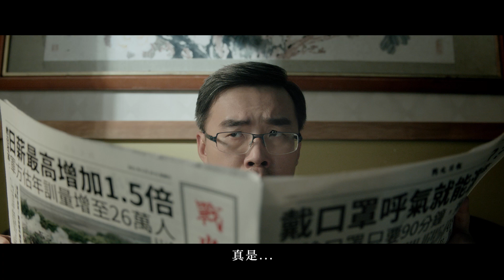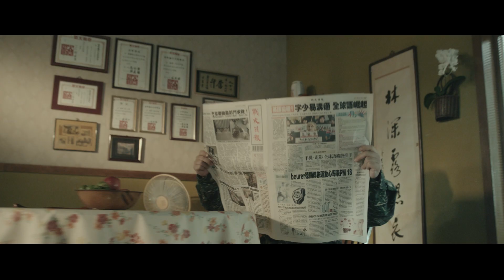《戰火勛章》三合一 完整版_3X30’CF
導演：程偉豪
腳本：菜    頭
製片：楊旭奮
執行製片：黃永瑜

攝影：傅士英
攝大助：簡金湖

美術：陳若宇
執行美術：湯麗貞、陳品劭
燈光：嘴哥
燈大助：郭冠均
造型：Emma＆Zoey
化妝：呂依珊
髮型：呂怡玫
選角：格格
收音：猴子電
剪接：張凱筑
聲音：小眼（搶眼）
調光：時間軸